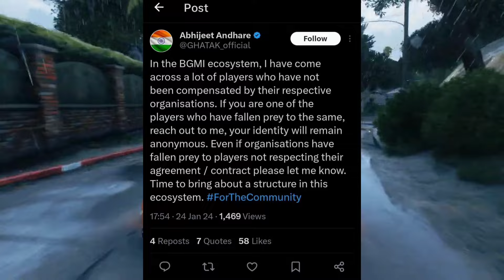😳 Jelly on Spower Pan, Godl Bad News 😮 Ghatak Bhai Action on ORGs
jonathan
mortal
scout
esl lan